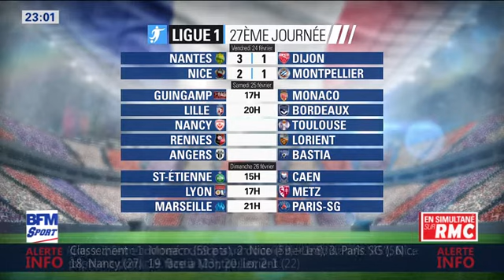After Foot du vendredi - 24/02 – Partie 2/4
Talk animé par Florent Gautreau avec les réactions d'Ali Benarbia, François Manardo et les auditeurs RMC. - L'Afterfoot, du vendredi 24 février 2017, sur BFM Sport.